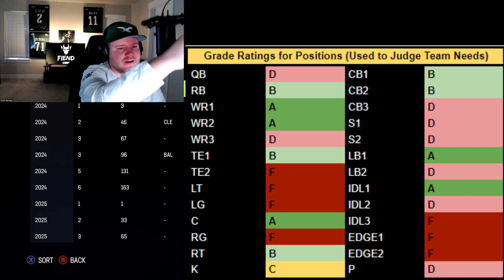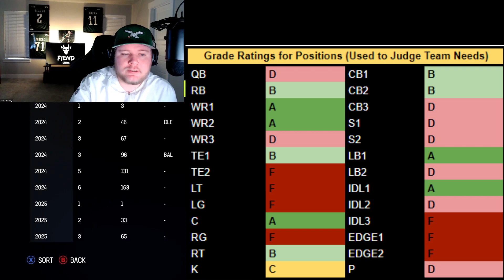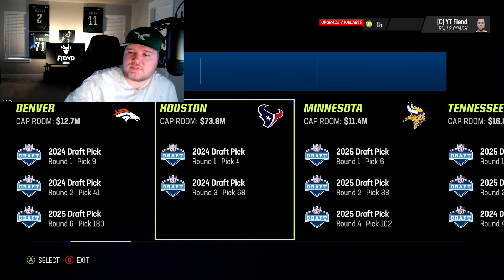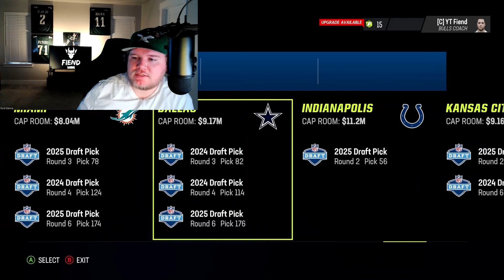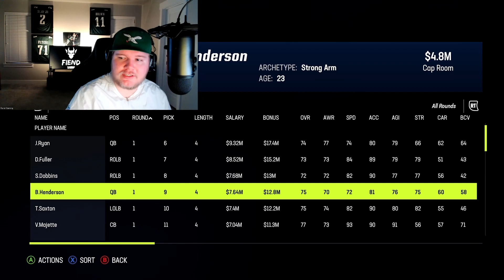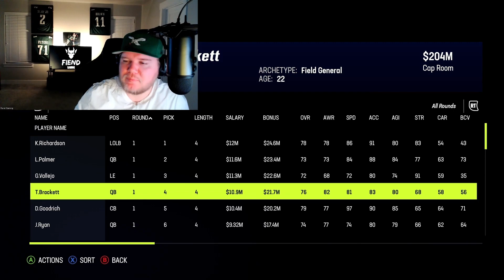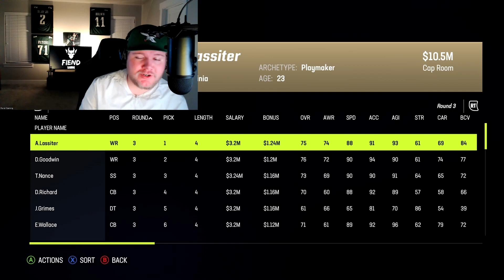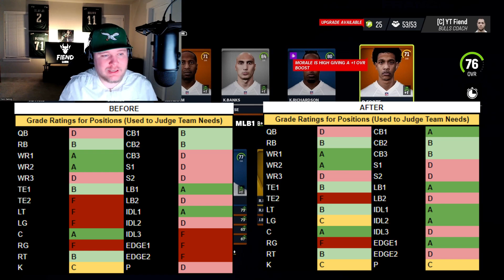Trading up Aggressively in Draft #2! Madden 23 Brooklyn Bulls Expansion Draft Only Franchise E.11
This Franchise Rebuild with the Brooklyn Bulls is aimed to accomplish one thing: Create a powerhouse dynasty using nothing but the NFL Draft.

Is it possible to be a perennial contender without the use of the free agency market or the trade market?  Tune in to find out!

Since the draft is such a big part of this franchise, I want to do everything I can to make the scouting and drafting process the best and most interactive process I can.  Take a look at the link below to see the current state of the prospects we have scouted as well as our team needs!

Thanks for tuning in to this franchise series.  Let's have some fun!